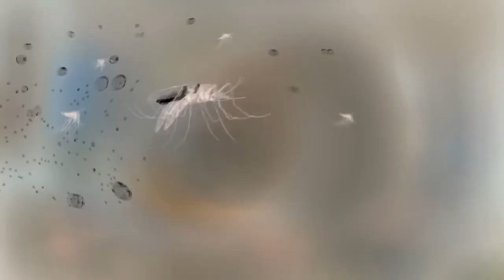Preview 2 VAPE Plus Anti Nyamuk Effects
Credit to Fumakilla

Effects List:
1. Normal
2. ERZATZ 007 ( 1:27
3. You Wiggled X
4. Ruined
5. G-Major 74
6. FizzyFantaLights ( 8:26
7. G-Major 1
8. Virulent X (forgot -12 at first track)
9. CoNfUsIoN
10. Weird Talk
11. luxarsonist Major ( 0:00
12. Asleep
13. Crazy Diamond
14. Videoup V2
15. V-Major
16. Chorded
17. G-Major 13
18. Blind
19. Power Robot
20. X Is High